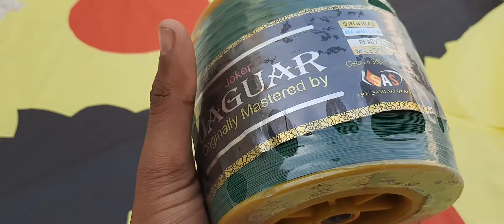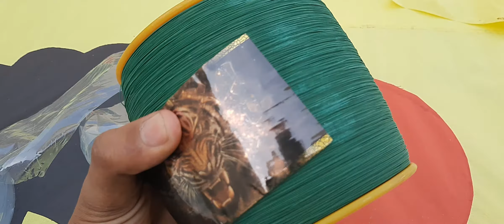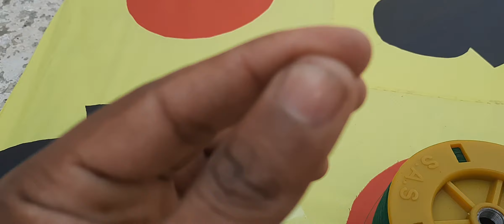Special SAS Jaguar chemical |Manja||Chemical Door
Special SAS Jaguar chemical |Manja||Chemical 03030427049whatsapp
Outlaw Indonesian Chemical For game|Best chemical Door For Kite Fight||Best Manja|Best Chemical Door
Hawk Eye Latest Best Chemical Door|Indonesian chemical||Indonesian Door||Best chemical Door|
Striker Best Indonesian Brand|Indonesian Chemical||Indonesian Manja||Indonesian Door|
Indonesian Chemical 0.14 size|Best chemical for beginners who don't know how to cut others kite|
Kites Chemical Door In Wholesale price|Kites chemical door in cheap price||Sasta Gudda||Kite Bazar|
Best Chemical Door in cheap price|Manja||Door||Patang||Chemical Door|Patang Door|Indonesian Chemical
kites Chemical and Door in Wholesale price|Cheapest Kite Market In Pakistan||Indonesian Chemical|
|Best chemical door in the World|Cut Others kite easily|Joker Black Diamond||Indonesian Chemical|
Customer Feedback|Indonesian Chemical||Indonesian Door||Joker Black Diamond Indonesian Chemical|
|Best Chemical Door||Joker Black Diamond Best chemical door Ever||Indonesian Chemical|
The Reaper Indonesian Chemical|Indonesian Chemical Vs Cotton Door||Best Chemical Door to cut Kites|
Joker Setan 0.28 Indonesian Chemical review|Best Kite Thread||Best Chemical door to cut others kite|
Haripur Kite Shop|New kites Design||6 Tawa Gudda||Tukal||Cotton Door||Haripur Kite Market
|Gudda||Manja||Patang ||Chemical|Cotton Dor |Tukkal||# Charkhi .
kites And Chemical At Wholesale Rate|Kite||Gudda||Manja||Chemical Door ||Tukkal ||Sharla|.
Kite Fight | 6 Githi Tukal Vs Tawa Gudda ||Cotton Door Vs chemical door|Patang,Gudda,TukalFlying.
Kite's Thread Are Available now|Chemical door ||Manja||Manjha||Chinese Manja||MonofillGold Manjha |.
Hello dosto Mera Nam Shujahathae .Umeed hae ap Kheriat se hon gen.Mere Channel ko Like or sybscribe kr dejye ga shukria.